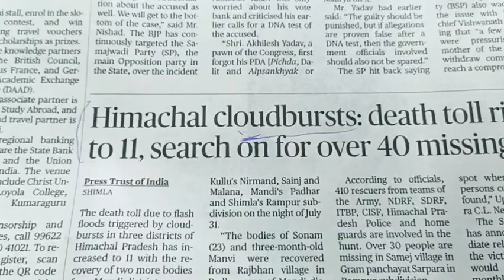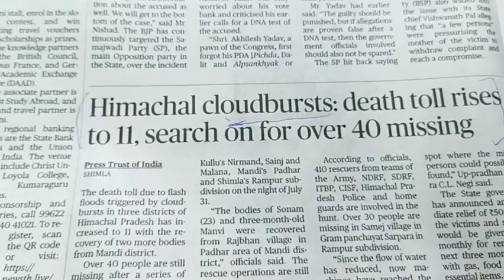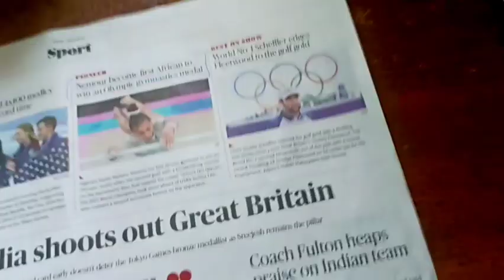05.08.2024 - The Hindu Analysis தமிழில் நடப்பு நிகழ்வுகள்